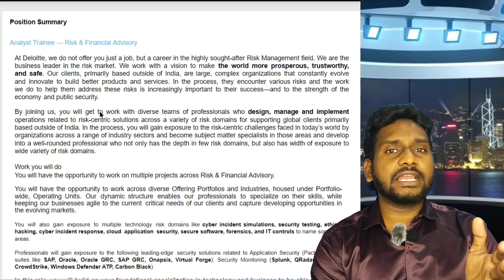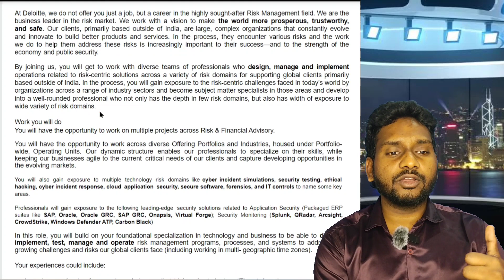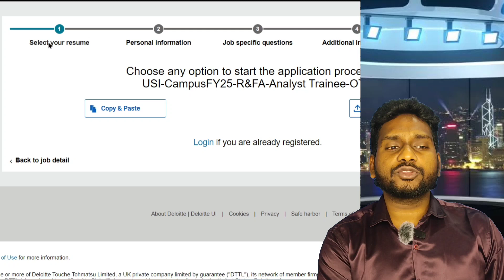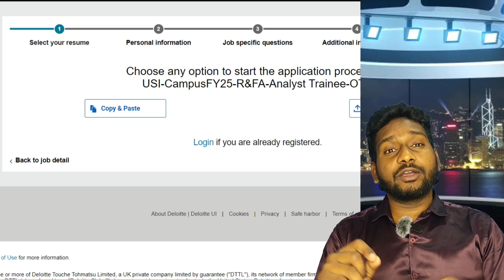Deloitte Biggest Drive 2024 | Deloitte jobs | Jobs in Telugu | Data Analysts jobs in Hyderabad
✨ Topics Covered ✨
Deloitte
Latest jobs 2023
Deloitte Support Analyst
Deloitte job 2023
Deloitte Job for freshers
Deloitte job for experienced
Deloitte off campus
Deloitte off campus drive
Deloitte off campus drive for freshers
Deloitte off campus recruitment
Deloitte hiring freshers
Deloitte hiring 2019 and 2020 freshers
Deloitte off campus jobs
Support Analyst –Support Analyst projects
Deloitte Support Analyst
Deloitte off campus placement
Deloitte hiring new
Support Analyst
Deloitte careers
Deloitte jobs
Deloitte hyderabad
Deloitte recruitment process
Deloitte jobs
job in Deloitte
Deloitte selection process
Support Analyst
DeloitteSupport Analyst
how to get job in Deloitte
Deloitte jobs
Deloitte Off Campus 2023
Deloitte Recruitment
delloite jobs
Deloitte fresher recruitment 2023
non technical jobs after engineering
Deloitte recruitment process
Deloitte recruitment

education Dude
free jobs,
free job alert,
freejobs,
freejobsinformation,
bsk competitive adda,
RamRamesh productions,
rk tutorial,